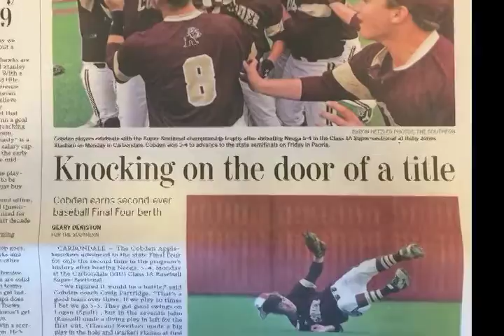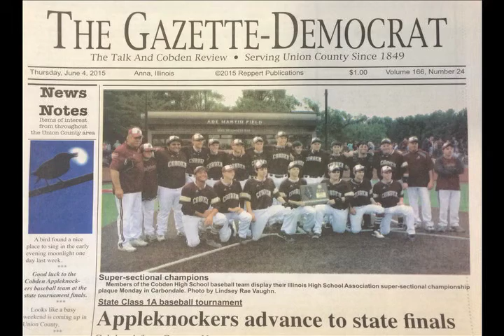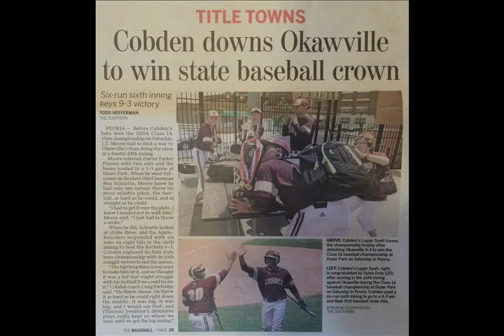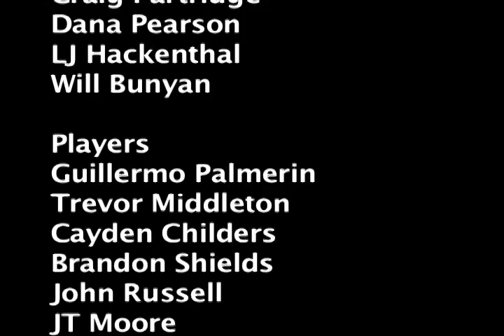Cobden Appleknocker's Baseball State Championship 2015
A short recap of the Cobden Appleknocker baseball team's amazing run to the State Championship in 2015.